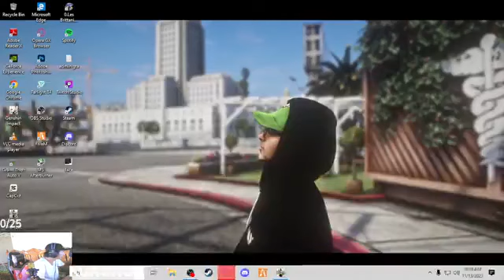him him bien bao 17